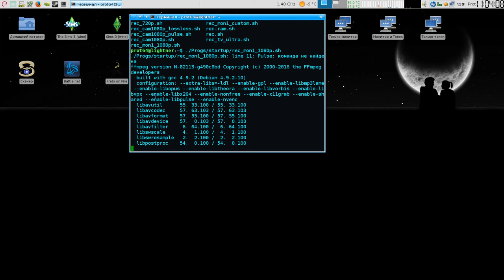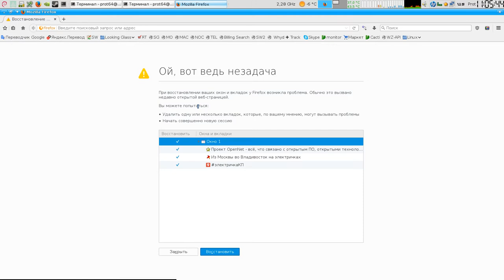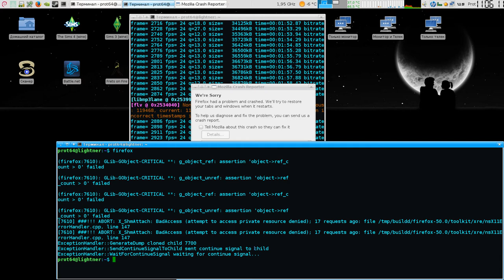Firefox 50.0 crash